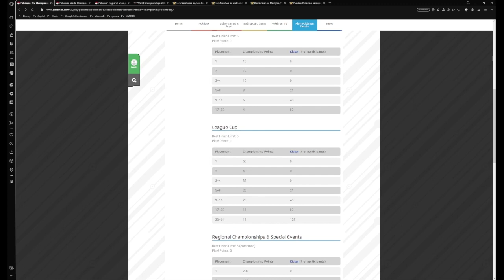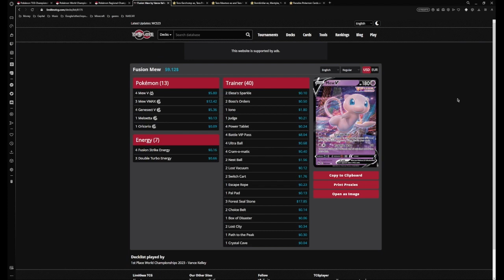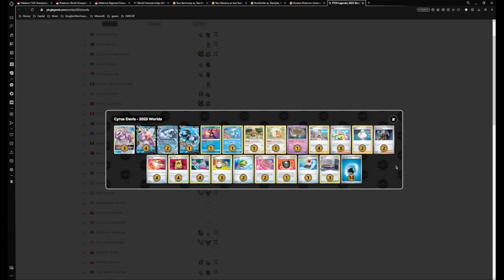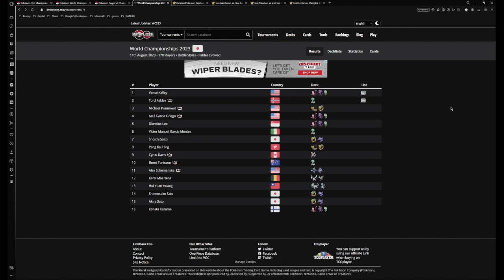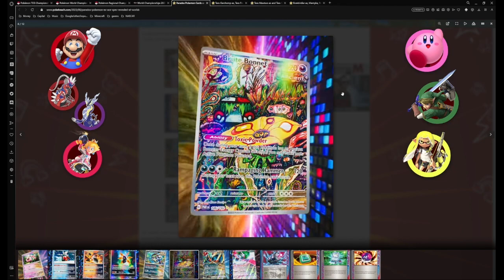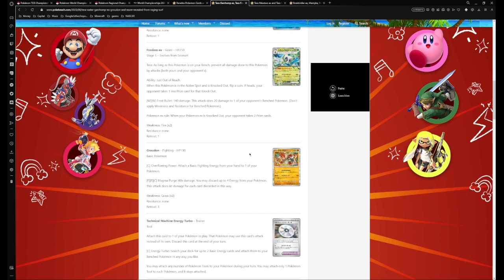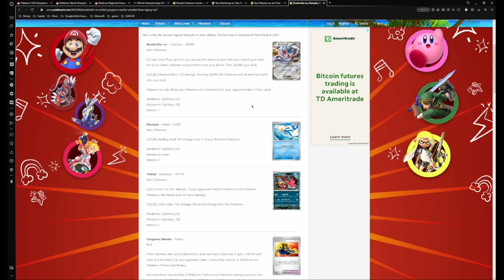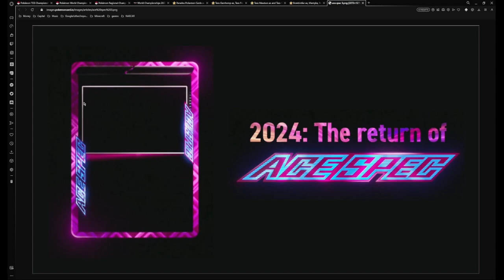Worlds Extravaganza! - The Meta Talks Ep. 5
Worlds is finally past us! Sam and Dez discuss the crazy final match of the championships. They also discuss all the new reveals from worlds and the return of a fan favorite mechanic